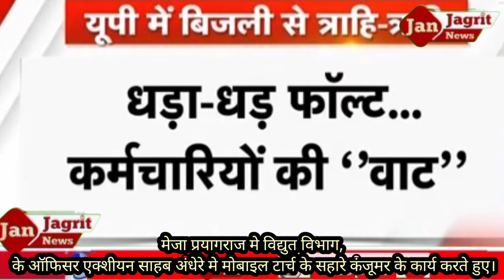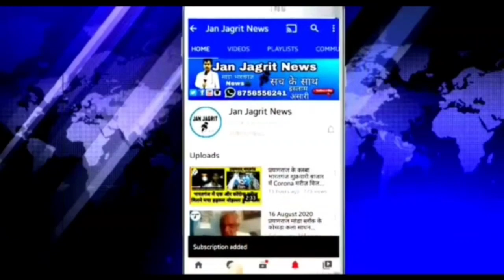मेजा मे विद्युत विभाग,के ऑफिसर एक्शीयन साहब अंधेरे मे मोबाइल टार्च के सहारे कंजूमर से बात करते हुए।